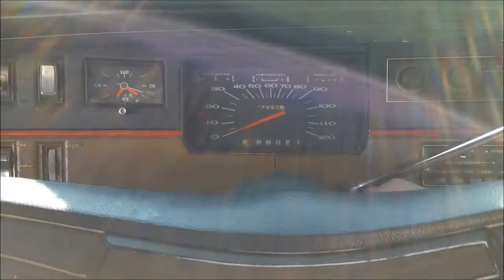71 Plymouth Fury Coupe Fuselage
71 Plymouth Fury Coupe Fuselage